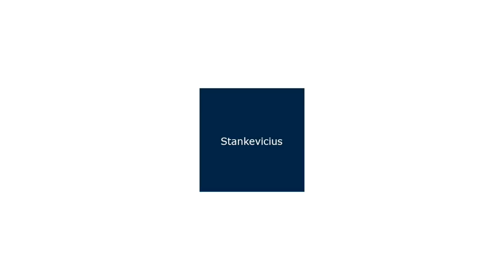Stankevicius Middle East: 5 Star Advertising